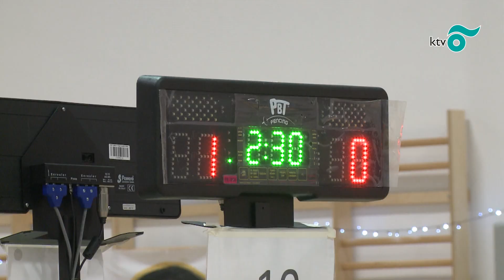Nagyszabású vívó verseny városunkban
Az Avengarde GP. versenysorozat III. fordulója a Mikulás Kupa volt, melyet dec. 10-én Komáromban a Szent Imre Általános iskola és óvoda új sportcsarnokában rendezett az Avengarde vívó sport egyesület.  (Forrás: KTV)